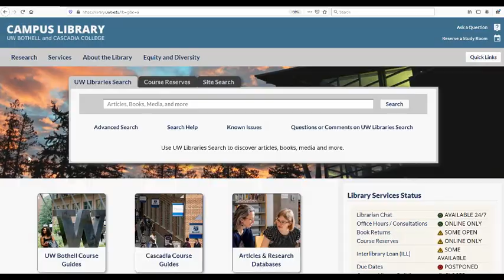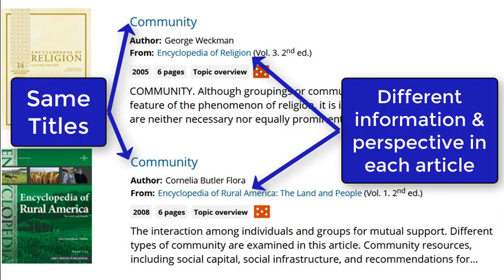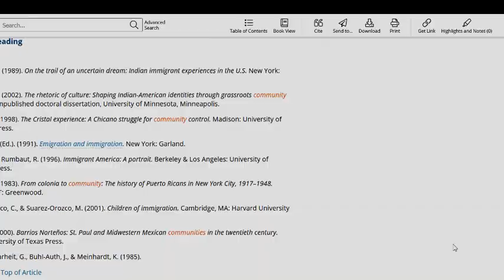How do I Search in Gale eBooks?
A short tutorial on how to find background information using Gale eBooks.
Tutorial transcript:
Start from the Campus Library homepage, library.uwb.edu.  Then navigate through the following menus:
(recorded demonstration navigating through “Research,” then “More Research Tools,” then “Encyclopedias & Dictionaries,” then “Gale Ebooks”)
There may also be a link from your Class Guide or Subject Research Guide
If you are accessing from off-campus, you will be prompted for your UW NetID when you click the Gale eBooks link
Gale eBooks is a collection of encyclopedias that can provide credible information on a wide range of topics
Once you’ve arrived at Gale eBooks, navigate to the Search Box and type in a keyword relevant to your topic
(recorded demonstration of typing “community” into the search box and clicking the search icon)
Each search result will provide the title of the article, as well as the encyclopedia it comes from
(annotated image indicating the title as the first line of information in a result, followed by “Authors,” then “From” which indicates the title of the encyclopedia)
You may want to choose an article based on what subject the encyclopedia covers
(annotated image showing two results which have the same title, but each “From” line shows that the two results come from encyclopedias which cover very different topics)
If you are searching a broad topic, you can use the menus under Filter Your Results to refine your search
(recorded demonstration highlighting options under Filter Your Results, including “Subjects,” “Document Type,” and more, before clicking Subjects and demonstrating some of the Subjects options which are presented as a searchable list)
Once you have found an interesting article, click the title to read the full text
(recorded demonstration of clicking one of the results and navigating through the text of the article)
At the end of the full text, you will often find “Further Readings” on the topic, that you can search for in UW Libraries Search
(annotated image showing an example list of Further Readings at the end of an article)
Check the “Document Tools” in the top “Contextual Toolbar” for options to save the article or generate a citation
(recorded demonstration of the “Document Tools,” their options, and an example of what a generated citation looks like, including a choice of citation style)
Questions?